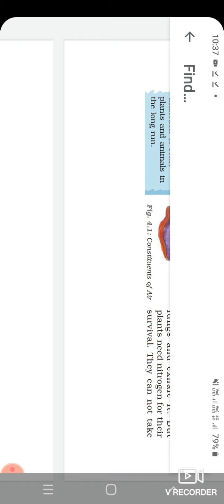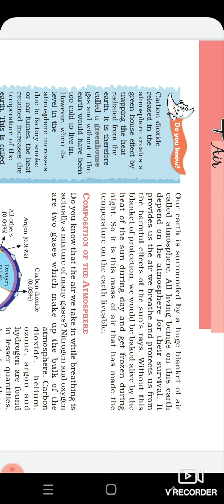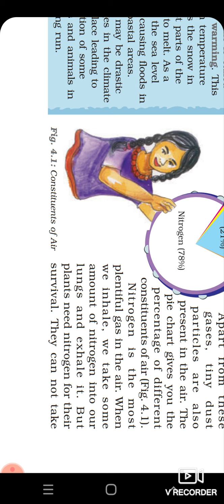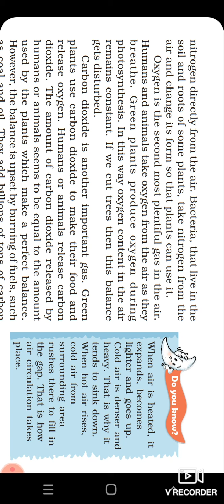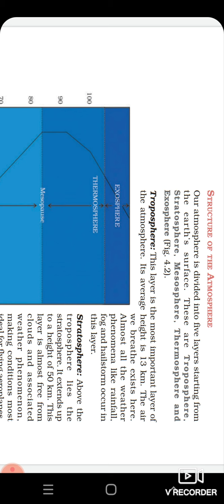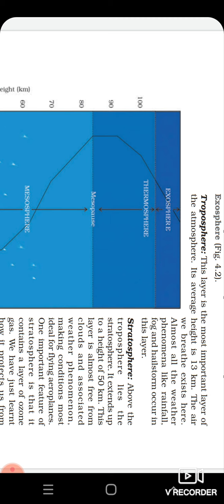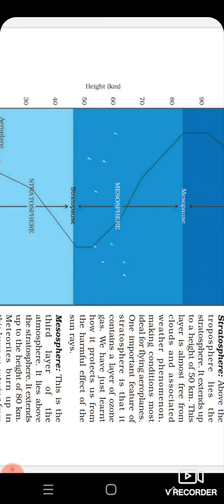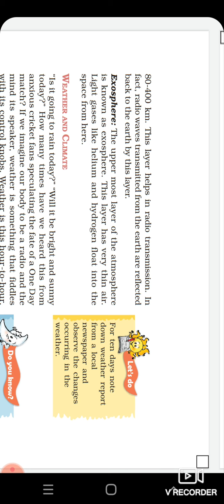air around us 7th geography